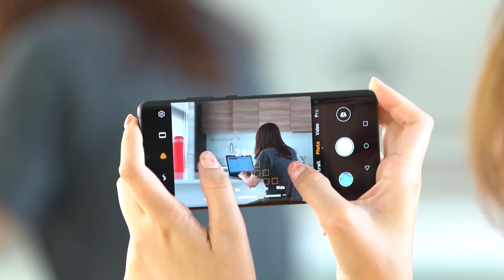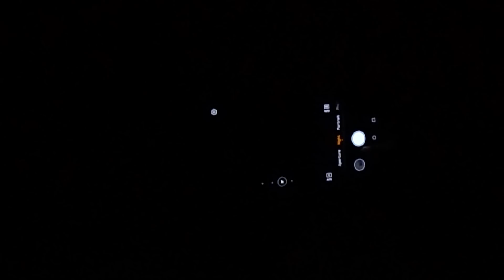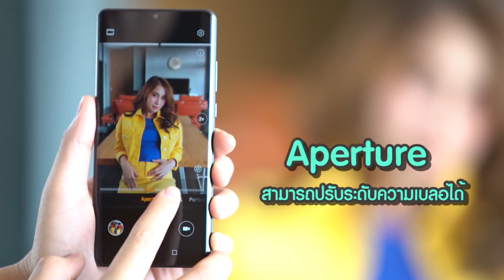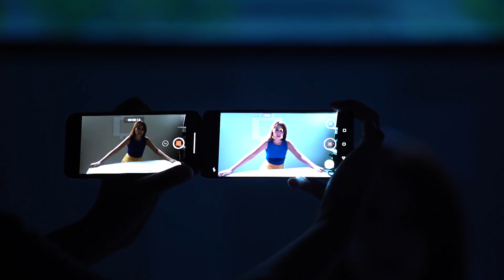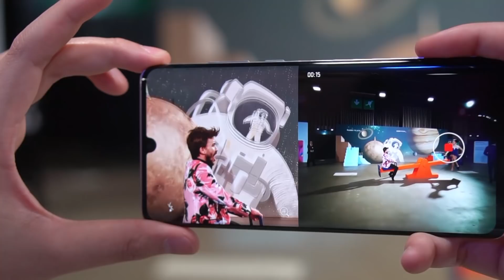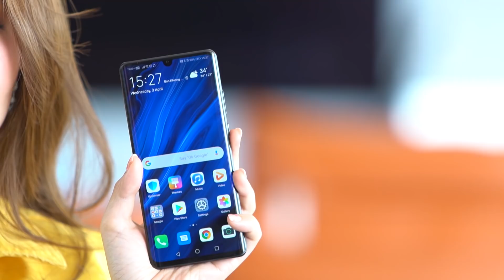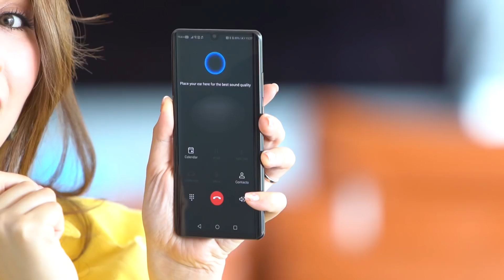HUAWEI P30 Pro | ทดสอบให้ดู พิสูจน์ทุกฟีเจอร์ คลายข้อสงสัย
จัดเต็มรีวิว HuaweiP30Pro 4 ฟีเจอร์ ที่ทุกคนสงสัย Zoom50X, Night Mode, Portrait และ LowlightVDO ลองให้ดูหมด ไปดูกันได้ในคลิป